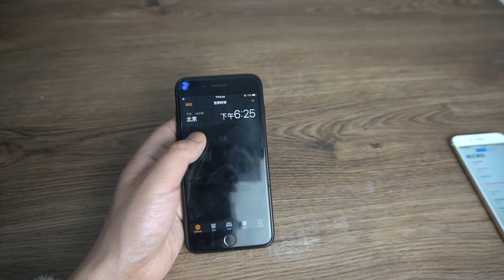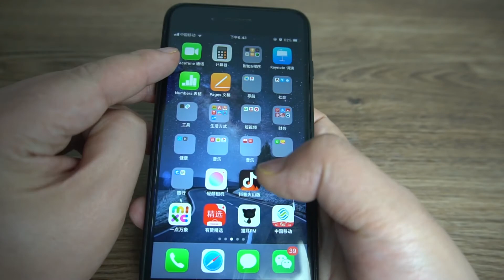可别小看手机的飞行模式，隐藏着几个实用功能，涨知识了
飞行模式的影藏用途，不仅可以在充电的时候用，而且可以起到很好的防止骚扰电话和短信的作用。